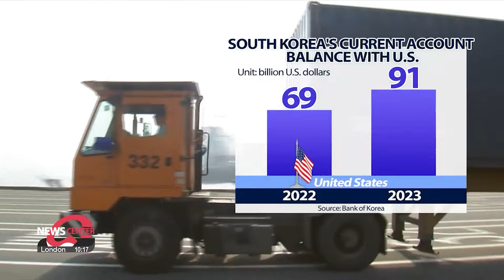S. Korea logs record current account surplus with U.S. but record deficit with China in 2023: BOK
작년 대미흑자 '사상최대'… 그러나 對中 경상수지는 '역대 최악'

Turning to the economics.
South Korea's overall current account surplus widened last year, but its current account balance differed with each country, as it saw a record surplus with United States but a record deficit with China.
Our Lee Soo-jin has the details.

South Korea recorded its largest-ever current account deficit with China last year, but also the largest-ever current account surplus with the United States.
According to the Bank of Korea on Wednesday, South Korea's overall current account balance recorded a surplus of more than 35 billion U.S. dollars last year, up from around 25 billion U.S. dollars from the year before.
This was mostly driven by its current account surplus with the United States surging from nearly 69 billion dollars  in 2022 to 91 billion dollars  last year.
That's the largest current account surplus with the United States on record since related data was first collected.
And this was led by the current account balance for goods recording its largest surplus ever thanks to strong demand for automobiles and machinery.
On the other hand, South Korea's current account balance with China recorded a deficit of 30 billion dollars , also a record-high.
South Korea's current account balance with China has remained in the red for two consecutive years after falling into negative territory  for the first time in 21 years in 2022.
And last year's deficit was greater than that of 2022.
This comes as outbound shipments of goods, namely chips, plunged by a large margin, while inbound shipments of goods dropped only slightly.

"South Korea's current account balance with the United States has shown an increasing surplus since 2020 while its current account balance with China has shown a greater deficit in 2023 than in 2022. It looks as though this decoupling trend driven by rising exports of AI chips will continue."

As for its current account balance with other nations, South Korea's current account deficit with Japan last year shrank compared to a year earlier, due to decreased imports of goods such as chemical products.
But its current account surplus with Southeast Asian countries fell as outbound shipments of chips, oil, and chemical products fell.
The Bank of Korea official said that this surplus drop seen with the Southeast Asia region was, however, offset by the record surplus with the U.S.
and that the central bank believes that exports to the U.S. will remain robust for a prolonged period.

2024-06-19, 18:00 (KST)